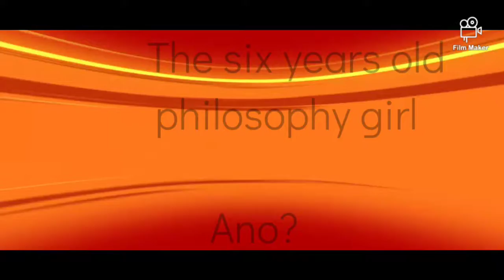6 yrs old philosophy girl😅